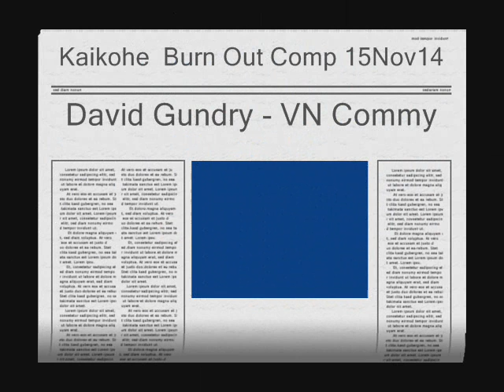DavidGundry VNCommodore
David Gundry - Kaikohe Burn Out Comp
15 November 2015
Vehicle: VN Commodore